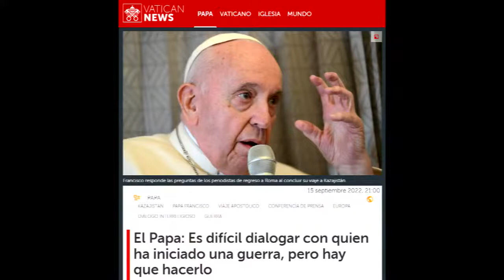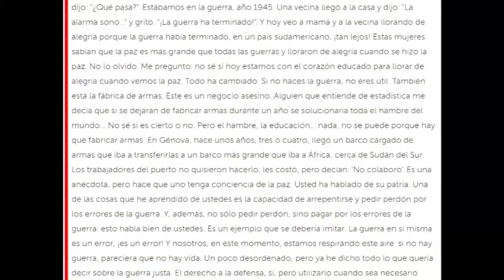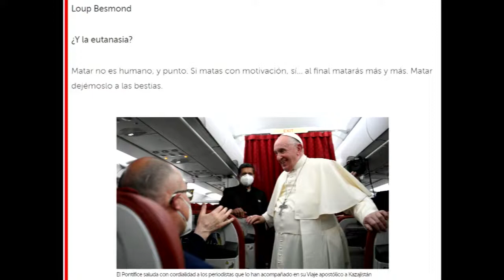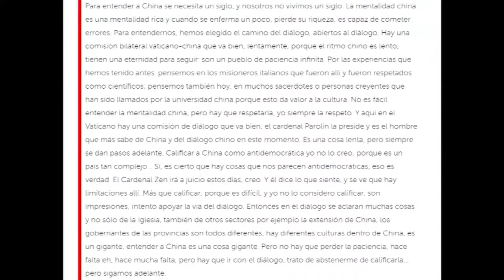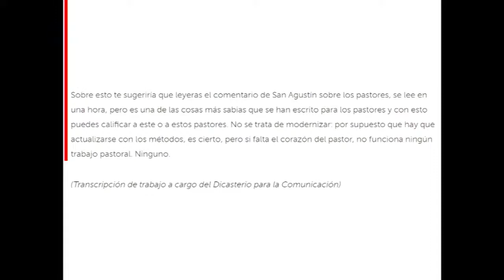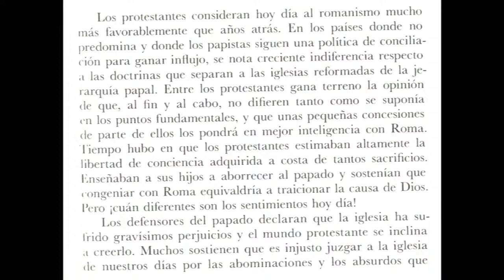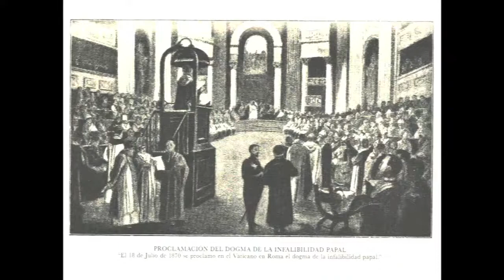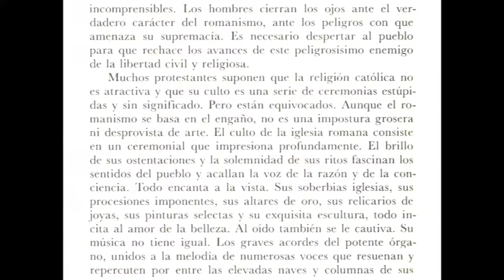23 La Llave - coloquios: El papado ¿garante de la libertad religiosa y de conciencia